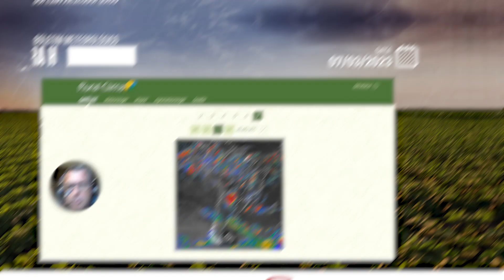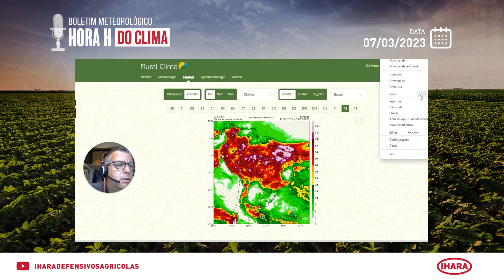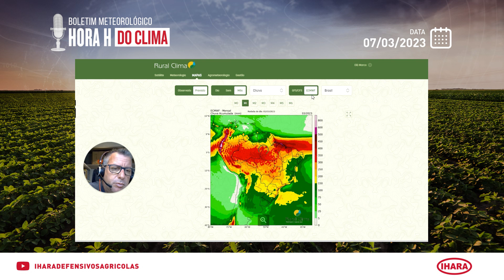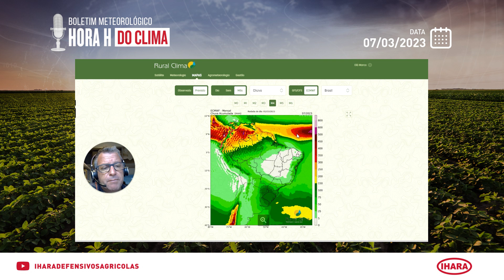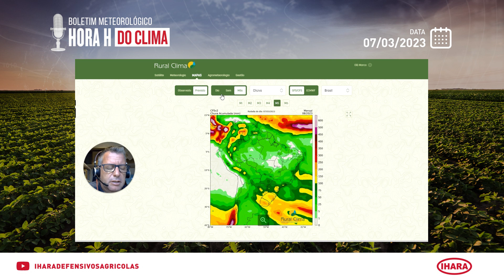Hora H do Clima - 07/03/23 - Como ficará o clima com o fim do La Niña? Boletim Meteorológico IHARA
A segunda quinzena de março e o início de abril serão marcados por bons volumes de chuvas em praticamente todo o Brasil, com períodos secos em apenas algumas regiões. O inverno tende a ser mais úmido, com chuvas recorrentes, principalmente para as culturas perenes.

➡️ Assista ao boletim completo e confira o clima específico para a sua região.